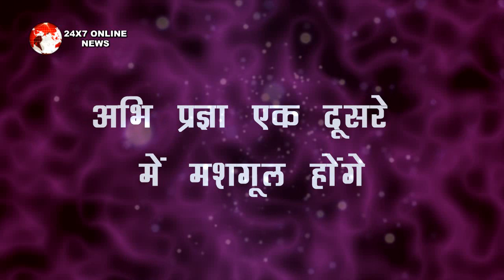KUMKUM BHAGYA || अभि प्रज्ञा होंगे एक, 20 सालों पुराना राज आएगा सामने, पलटेगी पूरी कहानी